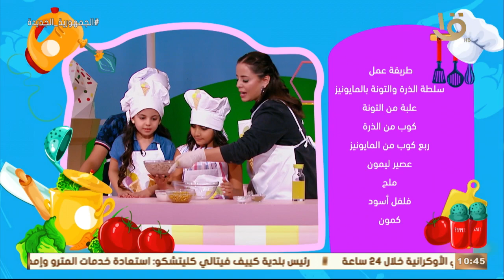رحلة سعيدة | هنتعلم نعمل آيس كريم بالفراولة وسلطة التونة بطريقة لذيذة جدأ